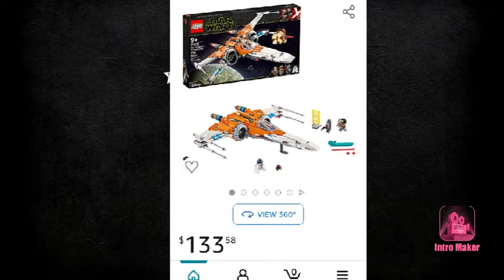The past years expensive sets of star Wars